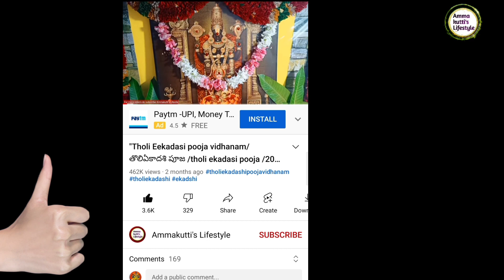"17 november 2022 Thursday | Today PachagamTelugu 2022 | Daily Panchagam |Today"on YouTube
telugu panchangam 2022, today panchangam,
today's panchangam,
nchangam 2022,
today panchangam 2022 telugu,
today panchang ,